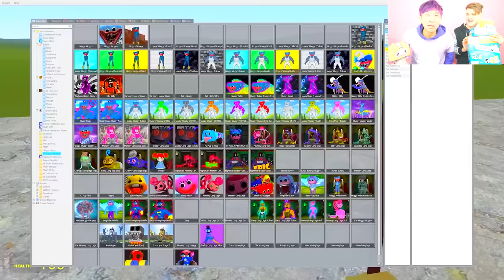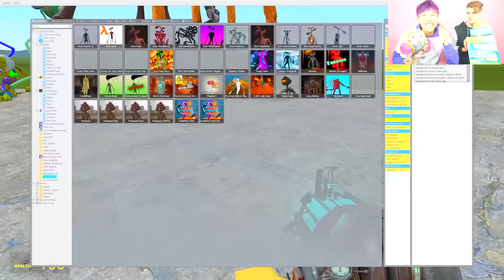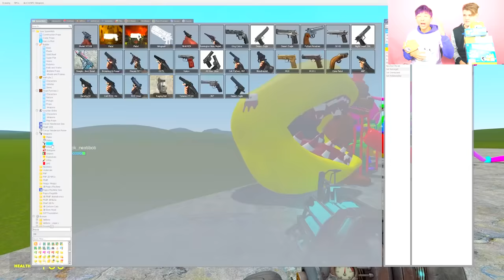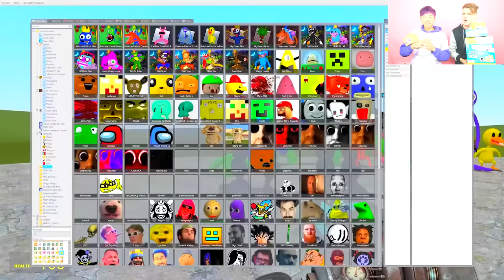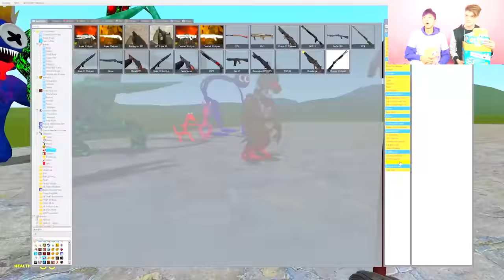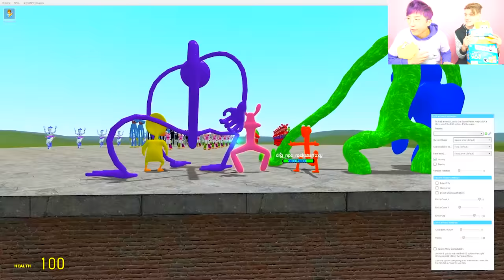RAINBOW FRIENDS CHAPTER 2 vs POPPY PLAYTIME CHAPTER 3!? (MOST *INSANE* BATTLES EVER!)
LankyBox World!